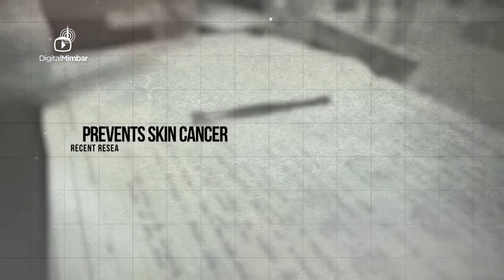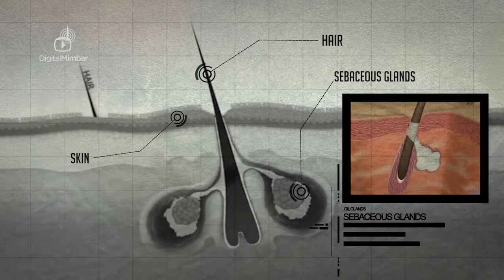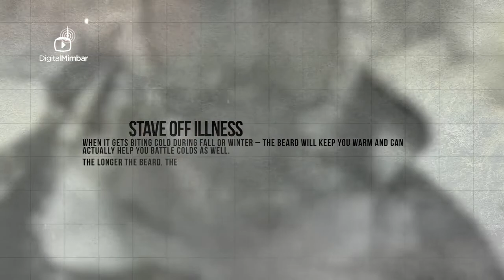Beard Health Benefits - Must See!